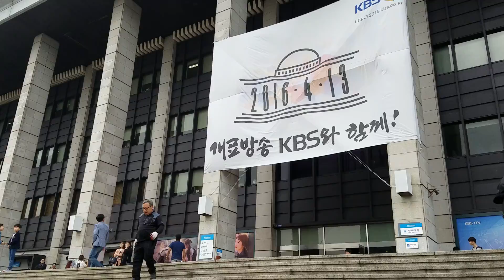Korea Trip 2016 - in front of KBS studios